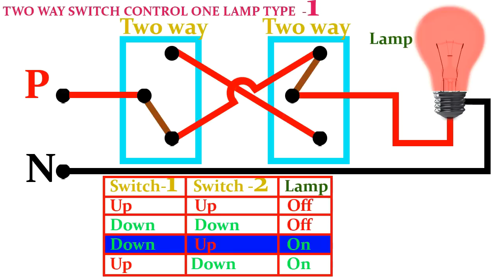two way switch connection type 1 - Electrical videos in tamil ,two way switch wiring diagram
tutorial videos and education videos available this channel channel name rselvam66.